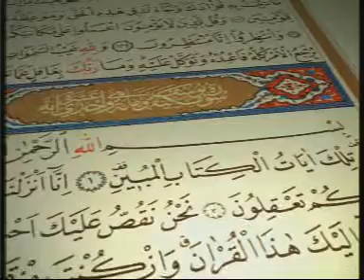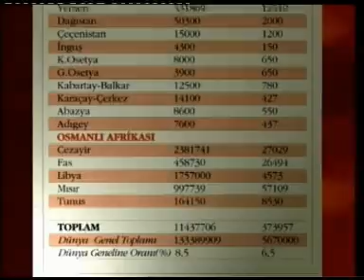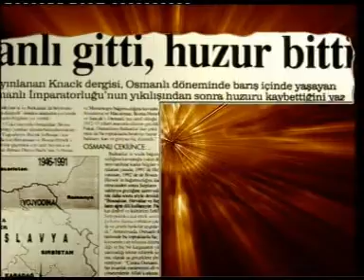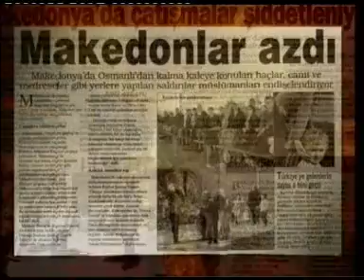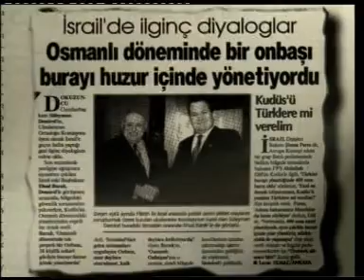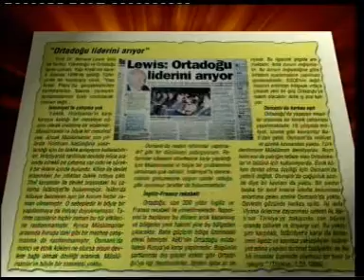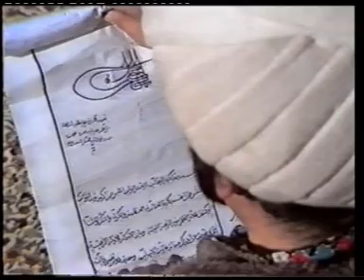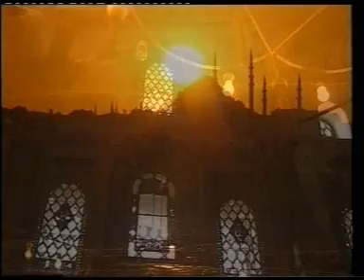Osmanlının Dünya Nizamı ve Orta Doğu ve Islam Birliği Bölüm - 1